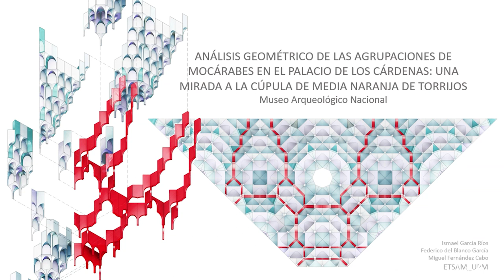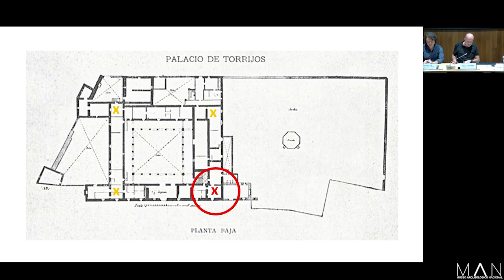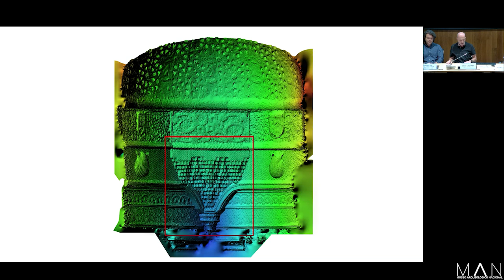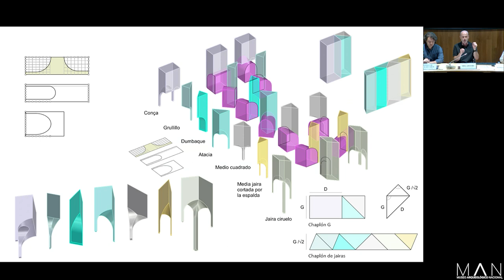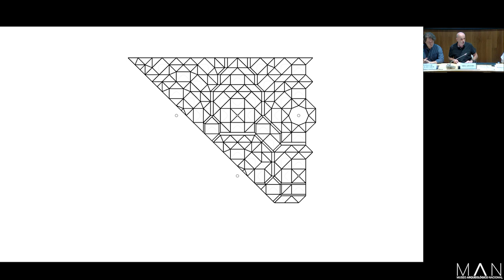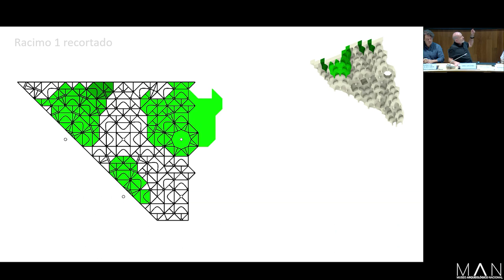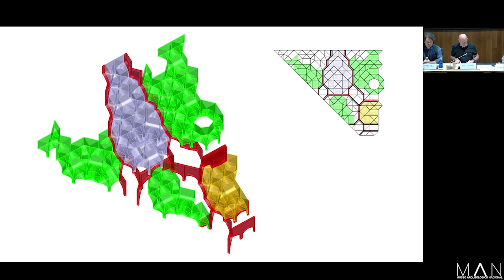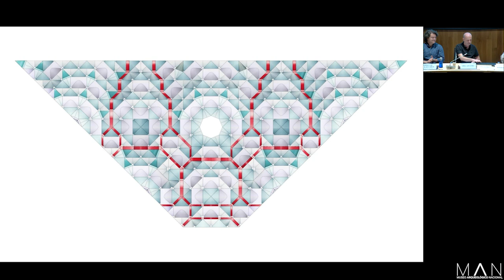Análisis geométrico de las agrupaciones de mocárabes en el Palacio de los Cárdenas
13/06/2024-0 Federico Luis del Blanco García, Ismael García Ríos, Miguel Carlos Fernández Cabo (UPM
Foro Medieval en el MAN: investigando y difundiendo sus colecciones.  Sección I: Investigaciones con fines de restauración, montaje y difusión